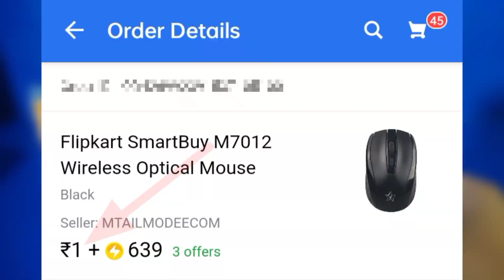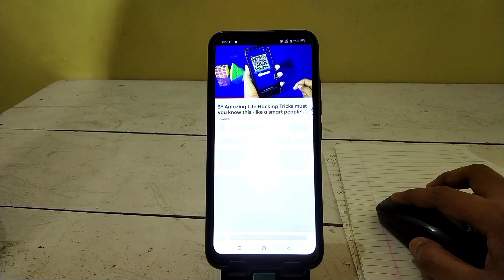Best Flipkart Wireless Mouse Unboxing l Let's check it for laptop & mobile l Only Rs.1*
🟢इस वीडियो पे मैं आपको Flipkart SmartBuy wireless Mouse की Unboxing & Review पूरे Details के साथ और Testing के साथ बताया हूं । सब कुछ आप को video में पता चल जाएगा ।।

⚠️This video is not a Sponsered & Promotional video .

main aise hi Review video pure Details ke sath Lata rahata hun;👍🏼

🔰Aap mujhe Instagram mein follow karke message kar sakte hain ; main jarur reply karunga 👍🏼

aur sath hi aap mere Telegram channel mein join ho sakte hain ; aap Agar Flipkart , Amazon ya aur koi bhi shopping app se सस्ता और छुट वाले सामान खरीदना चाहते हैं तो ,
                    [एक बार जाकर जरूर देखें ]
[Buy cheap and discount Product]